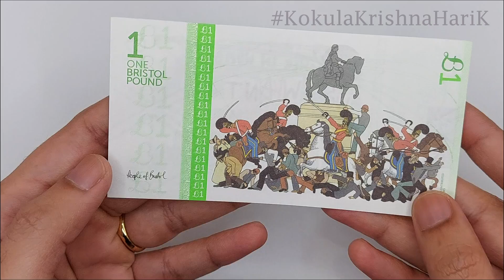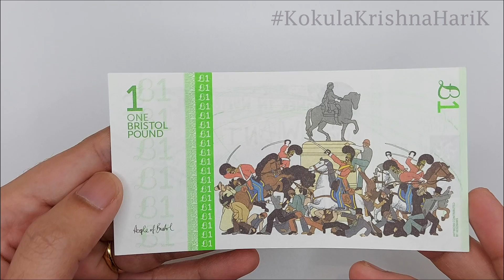£B 1 | Bank Note | One Pound | Kae Kae | CurrencyStackerKK | Bristol | North America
1 Bristol Pound (New)

The Bristol Pound (£B) is a form of local, complementary, and/or community currency launched in Bristol, UK on 19 September 2012.

Its objective is to encourage people to spend their money with local, independent businesses in Bristol, and for those businesses to in turn localize their own supply chains.

The digital currency ceased operating in August 2020 and Bristol Pound accounts have reverted to sterling accounts at the Bristol Credit Union. The Bristol Pound CIC is now in the process of developing Bristol Pay, which seeks to both offer an e-money peer to peer payment platform that can generate income for charitable projects in the city, and to create a range of token systems to encourage a culture change in how people think about economic value in relation to social capital and environmental capital.

The final issue of the paper currency remains in date until 30th September 2021, but given that many businesses are trying to reduce the risk of fomite transmission of Covid 19, the paper currency is no longer being issued. Souvenir notes are still available through the Bristol Pound website.

Bristol was the first city in the UK in which taxes and business rates could be paid in a local currency. Bristol Pound account holders can convert £Bs to and from pounds sterling at a 1:1 ratio. Bristol City Council, and other organisations in the city, offer their employees the option to take part of their salaries in Bristol Pounds.

The former Mayor of Bristol, George Ferguson, accepted his entire salary (£51,000) in Bristol Pounds.